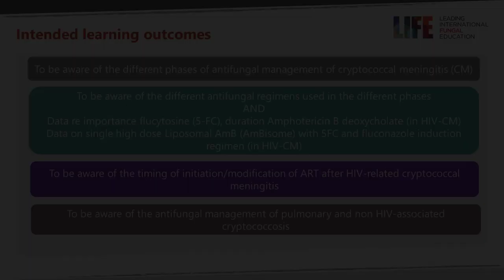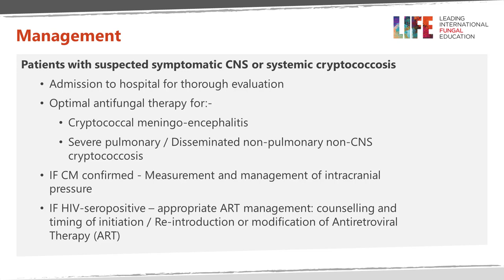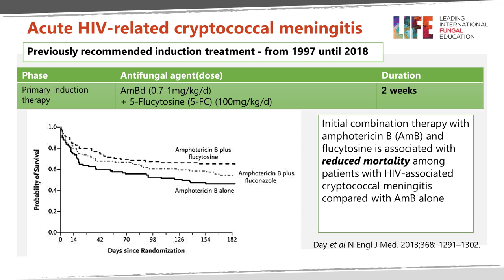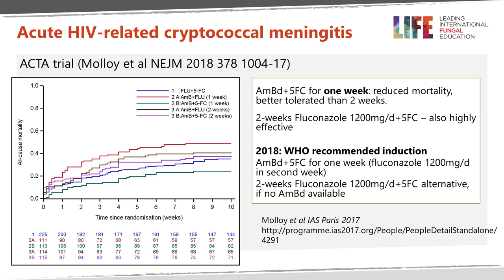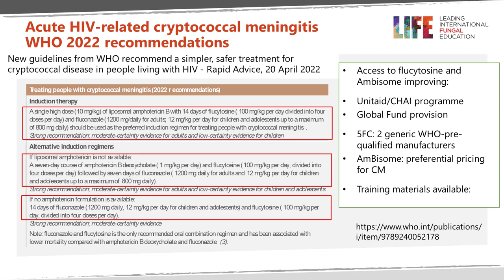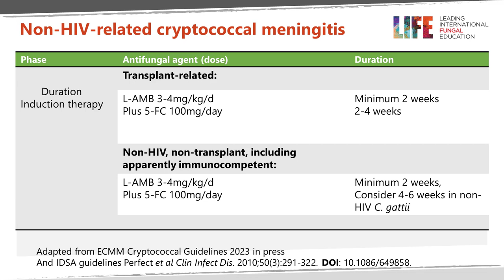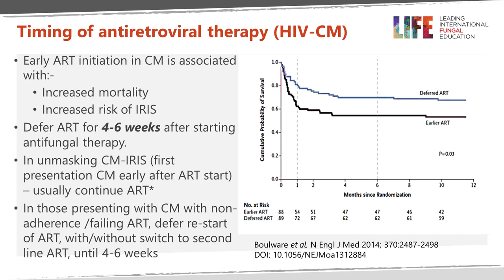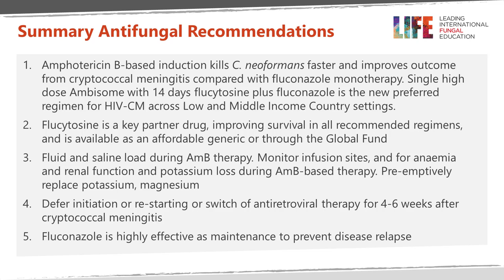Cryptococcosis: antifungal treatment management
Tom Harrison is Professor of Infectious Diseases and Medicine, Deputy Director of the Institute for Infection and Immunity, and Lead for the Centre of Global Health. He is also Honorary Consultant at St Georges University Hospitals NHS Foundation Trust and a member of the MRC Centre for Medical Mycology, based at the University of Exeter.

Here he talks about the outcomes of the ACTA and Ambition trials, that have both changed the treatment regimen for cryptococcal meningitis.